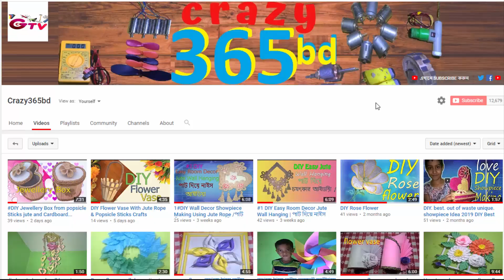DIY jute Jewellery Box from Cardboard & jute